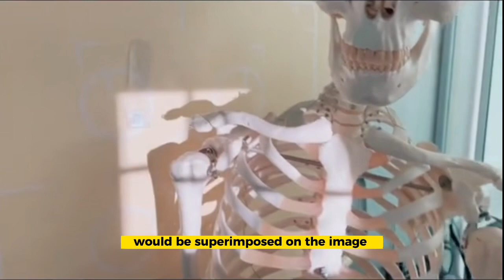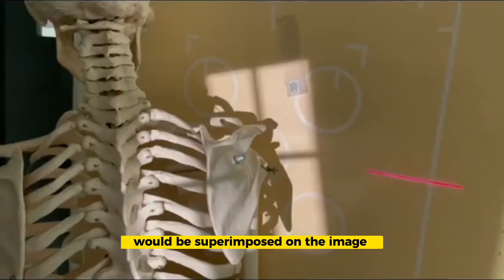أوضاع الأشعة العادية للكتف | Shoulder X-ray Projections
أوضاع تصوير الكتف في الاشعة العادية
X-ray shoulder Projections